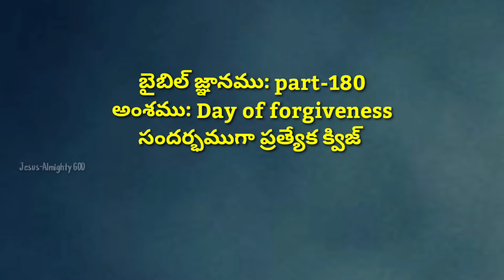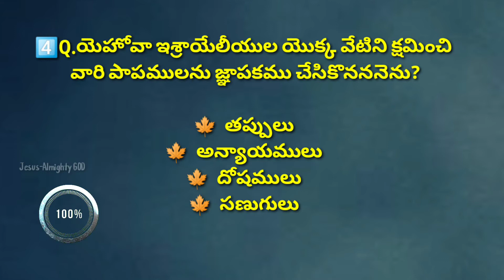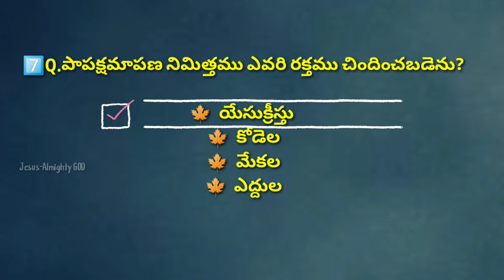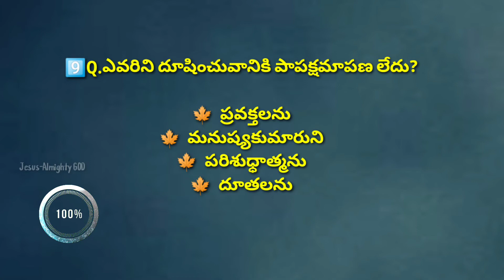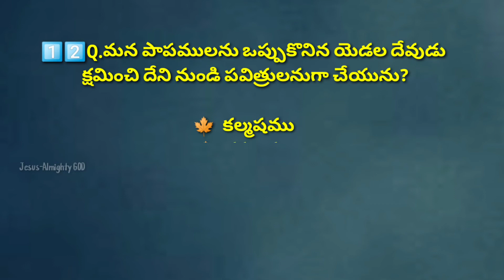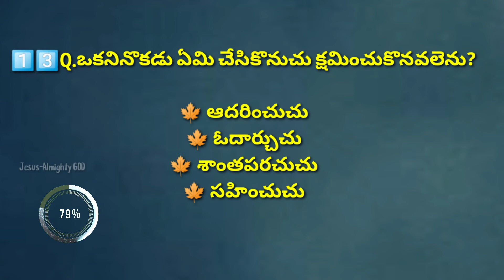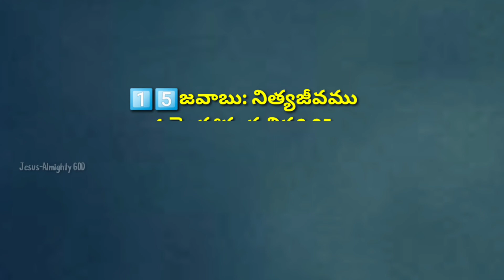Day of Forgiveness సందర్భముగా ప్రత్యేక క్విజ్ | బైబిల్ జ్ఞానము -180 | Bible Knowledge Quiz-180